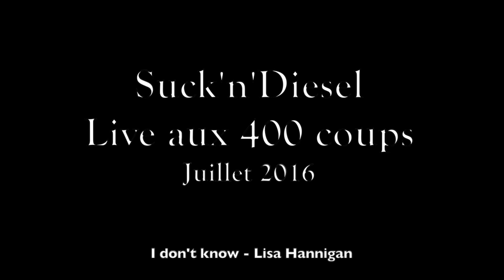Suck'n'Diesel - I don't know - Lisa Hannigan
Live aux 400 coups (86) - Juillet 2016
Cécile Hubineau : Chant - Ukulele
Alexandre Griffiths : Guitare
Thomas Baudriller : Basse
Damien Chauvigné : Percussions

Merci à Delphine et Hervé ...